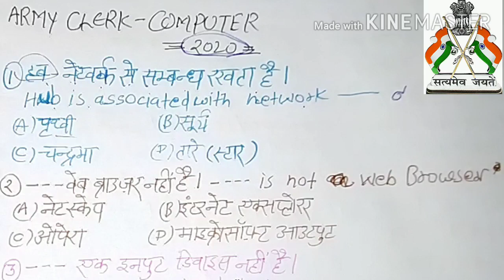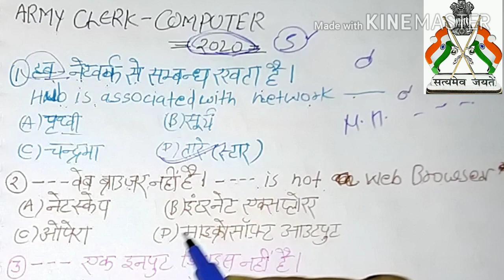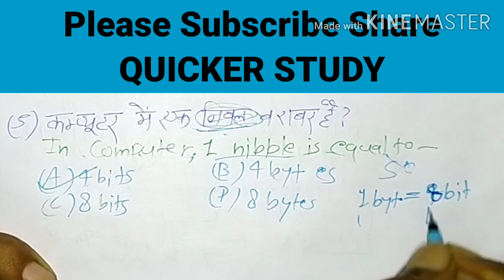ARMY Clerk SKT"Computer Paper; 2019/20 Original. जल्द करें तैयार।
Indian Army;
SSC GD Constable;
अन्य टांपिक-

धन्यवाद,